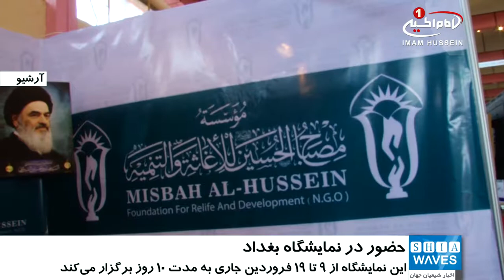حضور موسسه مصباح الحسين عليه السلام در نمايشگاه بين المللي کتاب بغداد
موسسه فرهنگی ـ خیریه مصباح_الحسین علیه السلام در واکنش به دعوت از این موسسه در نمایشگاه بین المللی کتاب بغداد حضور می یابد.
از سویی دیگر ، دبیرخانه نمایشگاه بین المللی کتاب بغداد با شعار «میخوانیم تا ارتقا یابیم» از تمامی ناشران و موسسات علمی ـ فرهنگی خواست در فعالیتهای این نمایشگاه که قرار است در بغداد پایتخت عراق و از تاریخ 29 مارس تا 8 اوریل 2018 میلادی به مدت 10 روز برگزار شود ، شرکت کنند .
مسئولان موسسه مصباح الحسین علیه السلام ، هدف از حضور در این نمایشگاه را، توسعه روابط بین المللی خود عنوان کرده و افزودند: حضور موسسه مصباح الحسین علیه السلام در کنفرانس ها و نمایشگاه های مختلف، با هدف پاسخگویی نیازهای فکری ـ فرهنگی در عراق خصوصا در مرحله پسا داعش می باشد که برای انجام این مهم از فرهنگ قرآن کریم و تعالیم والای اهل بیت علیهم السلام بهره گرفته می شود و در عین حال در سطح جانی نیز مطرح می گردد.
شایان ذکر است، موسسه مصباح الحسین علیه السلام، با حمایت و پشتیبانی مرجعیت شیعه آیت الله العظمی سید صادق شیرازی مدظله، و اجازه رسمی معظم له، حقوق شرعی را دریافت و آن را در اموری خیریه مانند کمک به ایتام، فقرا، ایجاد فرصت های درسی و زمینه های شغلی برای نیازمندان و انجام انواع خدمات اجتماعی به کار می گیرد.